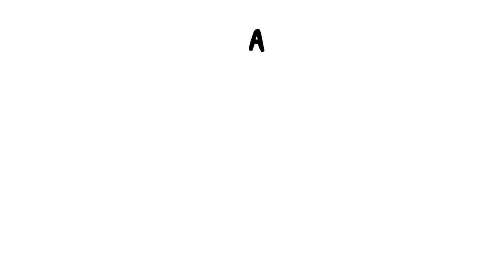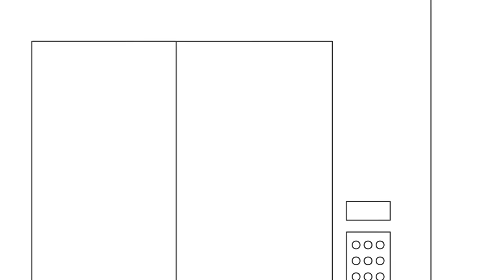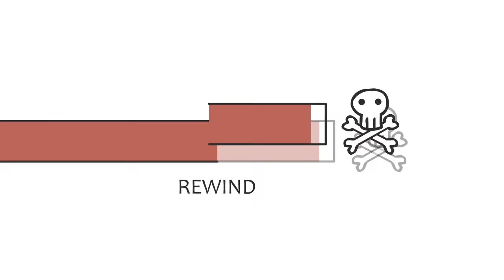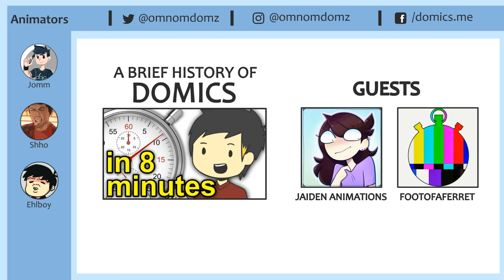Hypotheticals: Elevators and Rewinding Time (ft. FootofaFerret + JaidenAnimations)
I'm touring America with some friends! "What is leg room if you don't have any legs."